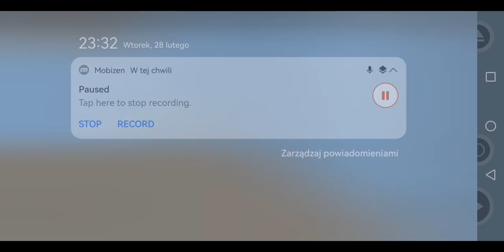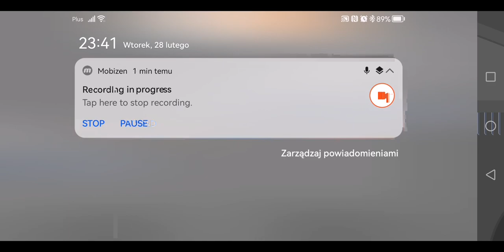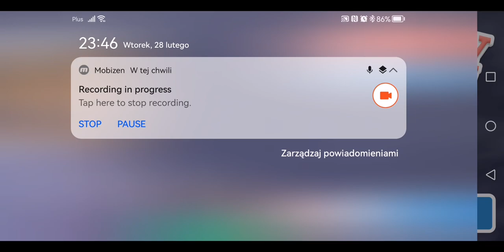PODDAŁEM SIĘ! - Happy Wheels #7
Film nagrano 28 lutego 2023 roku.